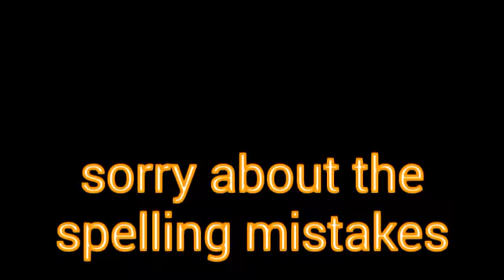Making me in gacha look like me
Im ugly:C